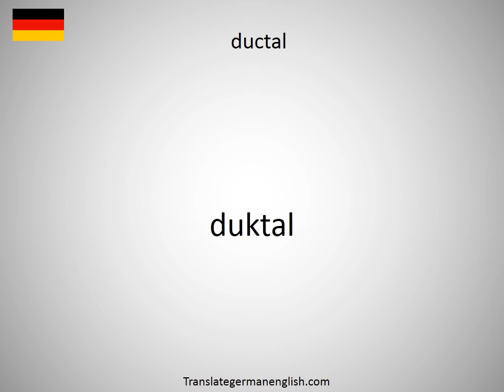How to say duct route in German?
How to say duct route in German? Learn the pronounciation duct route! How to Pronounce duct route. Expand your vocabulary, learn German words. Practice German online. Use this free pronunciation guide to practice words at a time. Learn German for free. Thank you for viewing, please like or subscribe! hoe om te sê, si të thuash, እንዴት እንደሚናገር, wie sagt man, comment dire, come dire, como dizer, как сказать, nasıl denir, cómo decir, 怎么说, πώς να το πω, hoe zeg je.